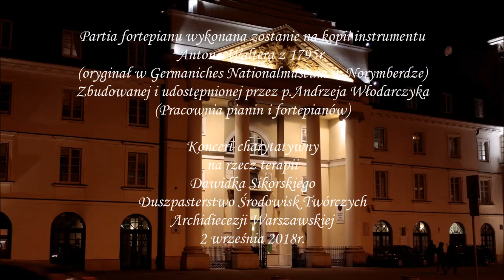W A Mozart Sonata e moll KV304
Paweł Rybkowski - skrzypce
Yuko Kawai -fortepian
Duszpasterstwo Środowisk Twórczych Archidiecezji Warszawskiej
2 września 2018r.
Partia fortepianu wykonana zostanie na kopii instrumentu
Antona Waltera z 1795r.
(oryginał w Germaniches Nationalmuseum w Norymberdze)
Zbudowanej i udostępnionej przez p.Andrzeja Włodarczyka
(Pracownia pianin i fortepianów)